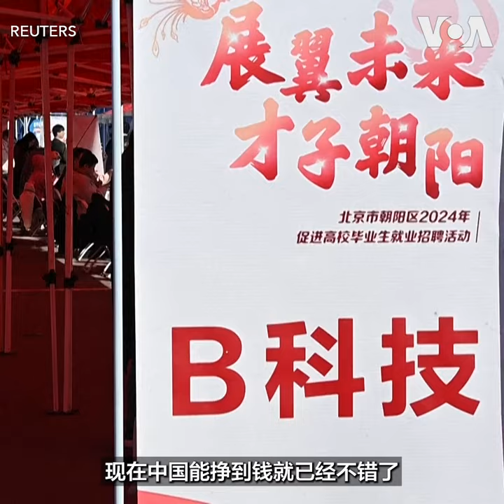中国网民热议富士康“重返郑州” 学者:只是全球布局一环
随着iPhone16手机进生产旺季，近年来正在撤出中国的代工厂富士康，最近也在河南郑州以高薪招工，吸引许多年轻人应聘。作为苹果手机最大代工厂，富士康此举引发不少中国媒体议论，认为是因为越南、印度的工业水平跟不上中国，但也有析人士指出，这只是跨国公司分散风险的策略，无需过度解读。